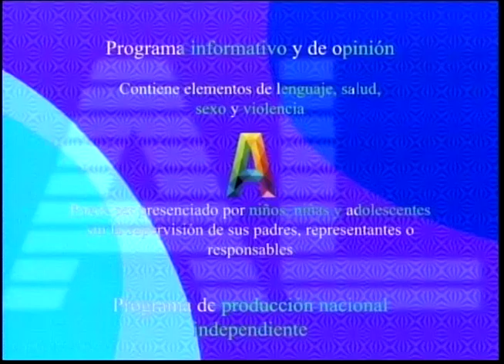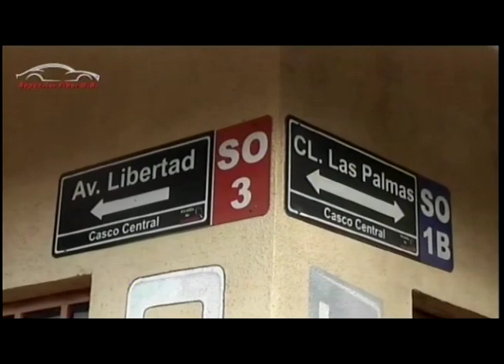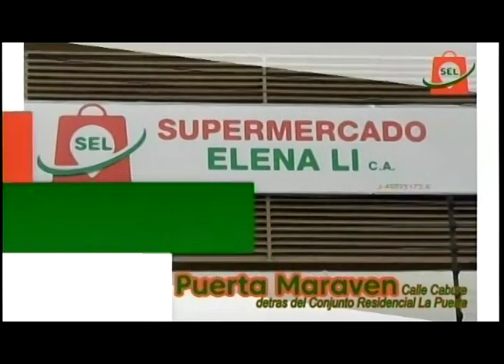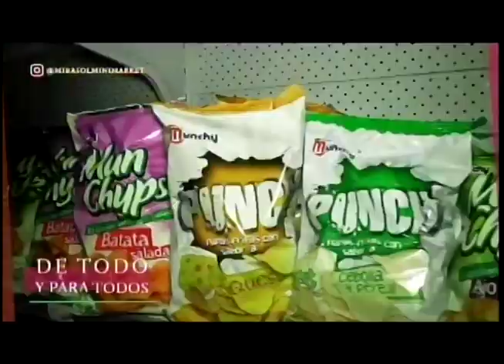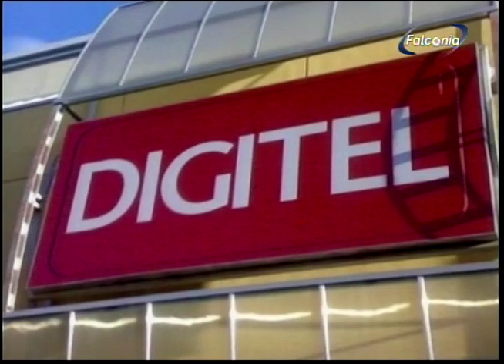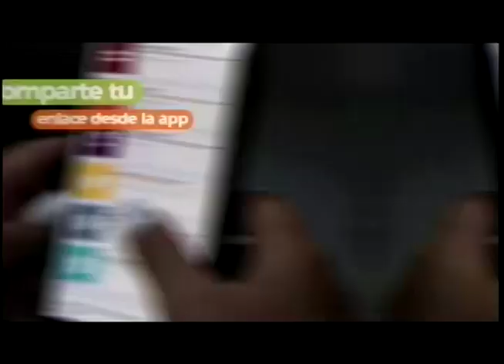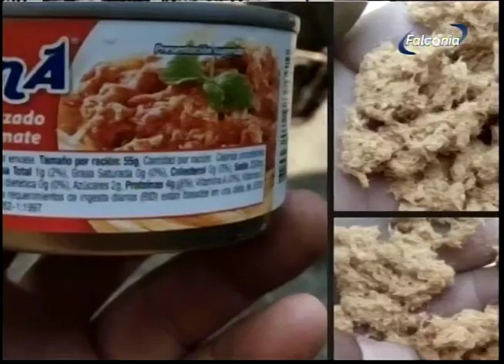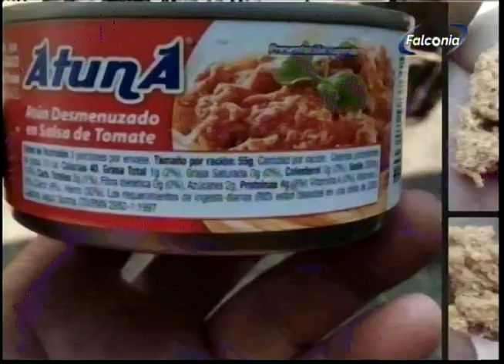QUE PASA MERIDIANO 04 04 2023